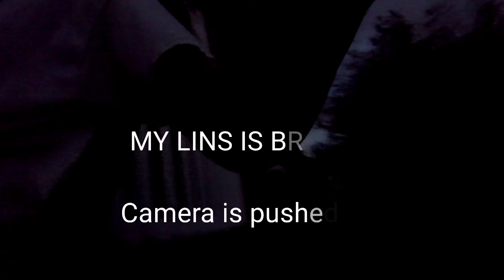Brewster blooper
well I talked about it and here we go lol today we did something stupid and all you can do is laugh and look forward to the next lesson 😁